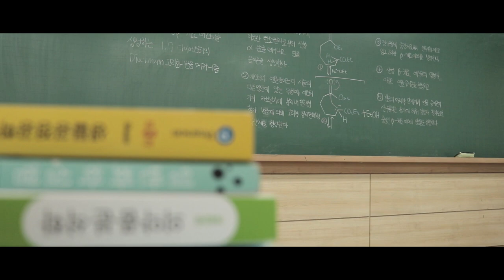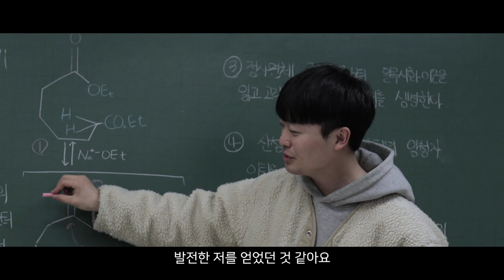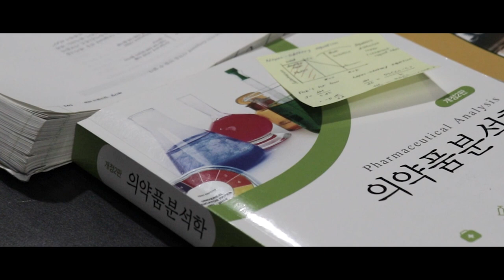단국대학교 제약공학과 트레일러 | Dept. of Pharmaceutical Engineering, Dankook University, Trailer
제약산업이란 각종 질병의 진단, 예방, 치료에 관련된 의약품 연구, 제조, 사용 및 관리에 관한 산업으로서, 국민의 건강과 삶의 질 향상과 직결되어 있으며, 부존자원이 부족하고 상대적으로 인적자원이 풍부한 우리나라에 적합한 기술집약적, 고부가가치 산업입니다. 본 학과는 세계화 시대를 선도하고 미래지향적 가치에 부응하는 ‘제약 연구 및 산업 분야에서 창조적인 역할을 수행하는 전문인력 양성’을 목표로, 의약품 개발 전 과정에 대한 통합적 교육을 제공합니다.

단국대학교 제약공학과는 꿈을 향한 여러분들의 힘찬 발걸음을 늘 응원합니다. 😊

 - 제작: 제약공학과 제8대 ‘호연지기(浩然之氣)’ 학회

학회장) 조수목

사무부) 사무부장: 임유진 / 사무차장: 성윤지
기획부) 기획부장: 이주영 / 기획차장: 이승민
복지부) 복지부장: 한예림 / 복지차장: 박재우
문화체육부) 문화체육부장: 이가은 / 문화체육차장: 김주영
대외협력부) 대외협력부장: 박찬희 / 대외협력차장: 유수빈

 - 지원: 충청남도 천안시 동남구 중암 1길 4, 감성 술집 月光 월광 (스튜디오)